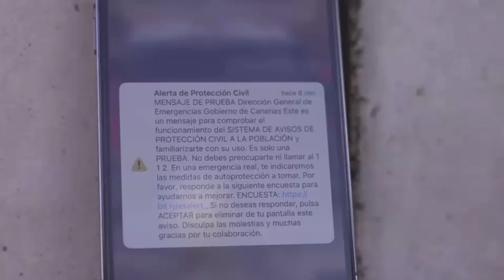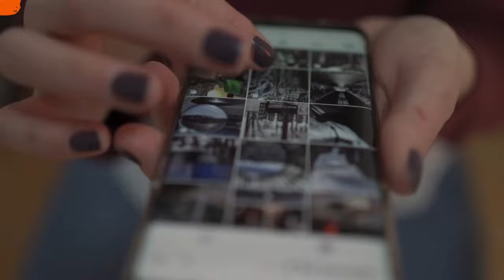Canarias al caer la tarde del 29 de Mayo de 2024